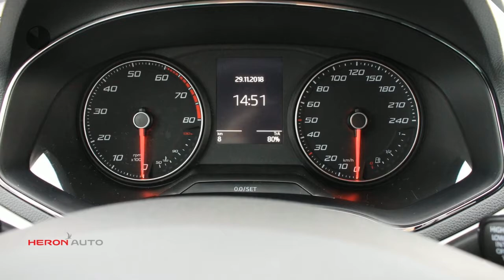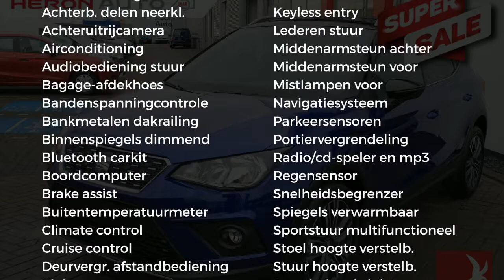Seat Arona Xcellence Business Intense1.0 TSI 115pk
Gem. verbruik: 5,0 l/100km
Verbruik stad: 5,0 l/100km
Verbruik snelweg: 4,0 l/100km
Emissie: 114,0 g/km
Energielabel: C

Merk: Seat
Model: Arona
Type: Xcellence Business Intense1.0 TSI 115pk
Bouwjaar: 2018
Vermogen: 116 kW
Cilinderinhoud: 999 cc
Aantal cilinders: 3
Brandstof: benzine
Uitstootklasse: euro 5
Transmissie: handgeschakeld
Gewicht (leeg): 1.089 kg
Max trekgewicht: 1.100 kg
Carrosserievorm: stationwagon (5 drs)
Kleur: blauw

Accessoires:
* 35% Getint glas achter
* Achterbank neerklapbaar (ongelijke delen)
* Achteruitrijcamera
* Afdekscherm bagageruimte
* Afwijkende dakkleur
* Airbags voor
* Airconditioning
* Bandenspanningscontrole
* Bestuurdersstoel in hoogte verstelbaar
* Boordcomputer
* Buitentemperatuurmeter
* Carkit
* Centrale deurvergrendeling
* Centrale deurvergrendeling afstandbediend
* Climate control
* Cruise Control
* Dakreling (chroom)
* Donkergetinte ruiten achter
* Draadloze telefoonlader
* Fabrieksgarantie
* Getint glas
* Hoofdsteunen achter
* In hoogte verstelbaar stuur
* Keyless entry/go
* Lederen stuurwiel
* Lichtmetalen velgen (17)
* Media Control & App Connect
* Middenarmsteun achter
* Middenarmsteun voor
* Mistlampen voor
* Multif. lederen stuurwiel
* Navigatiesysteem
* Parkeersensoren
* Radio/CD speler
* Regensensor
* Snelheidsbegrenzer
* Spoiler achter
* Stuurbekrachtiging
* Toerenteller
* Traction control
* Verstralers
* Verwarmde buitenspiegels
* Warmtewerend glas
* Energielabel C

Aanbieder: